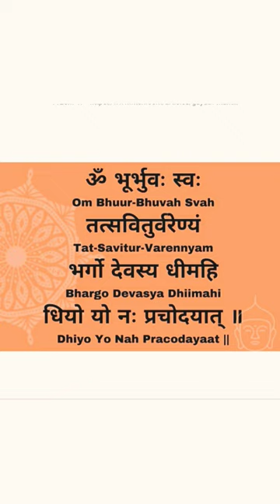Gayatri mantra by Anuradha Paudwal & Kavita Paudwal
ॐ भूर्भुवः स्व:
तत्सवितुर्वरेण्यं भर्गो
देवस्य धीमहि

gayatri mantra 4,037,000

gayatri mantra about

gayatri mantra for pregnancy

gayatri mantra for meditation

gayatri mantra on harmonium

gayatri mantra for sleep

gayatri mantra for students

gayatri mantra for school prayer mp3

gayatri mantra on flute

gayatri mantra for study

gayatri mantra for positive energy

gayatri mantra around the world

gayatri mantra after death

gayatri mantra on guitar

gayatri mantra on loop

gayatri mantra on speaker

gayatri mantra with lyrics

gayatri mantra with meaning

gayatri mantra with meaning in hindi

gayatri mantra with lyrics in english

gayatri mantra with music

gayatri mantra with lyrics and meaning

gayatri mantra with english subtitles

gayatri mantra with flute

gayatri mantra with gurudev

 gayatri mantra as ringtone

gayatri mantra as per rigveda

gayatri mantra at night

gayatri mantra at amsterdam

gayatri mantra at home

gayatri mantra in kannada

gayatri mantra in hindi

gayatri mantra before sleep

gayatri mantra before meals

gayatri mantra for female

gayatri mantra for download